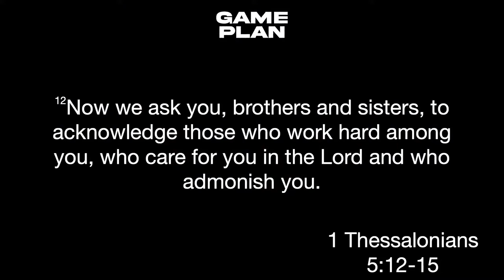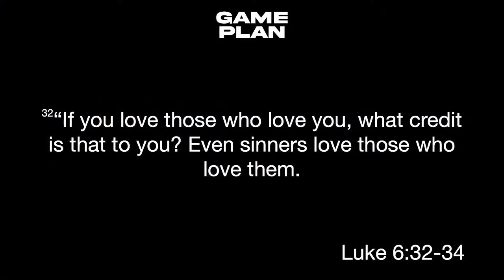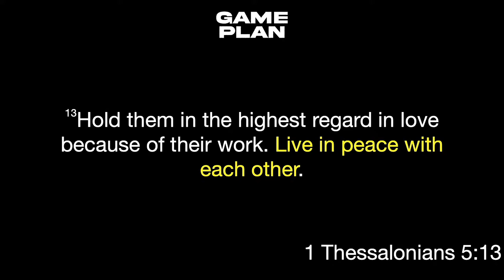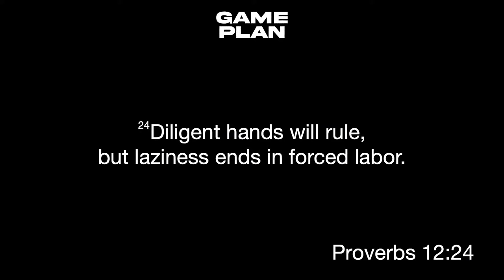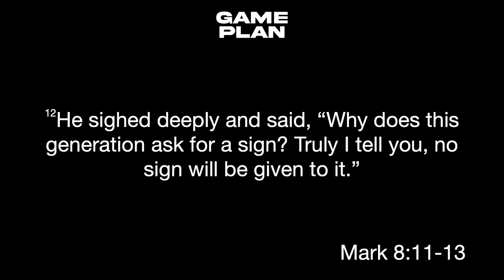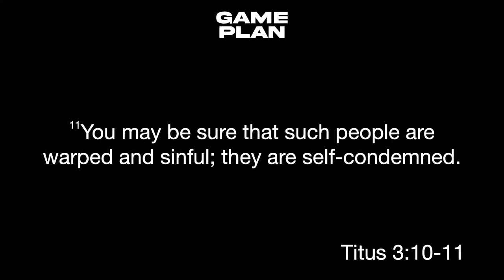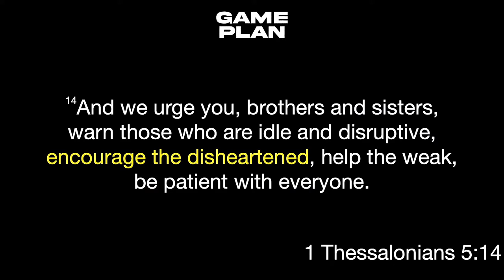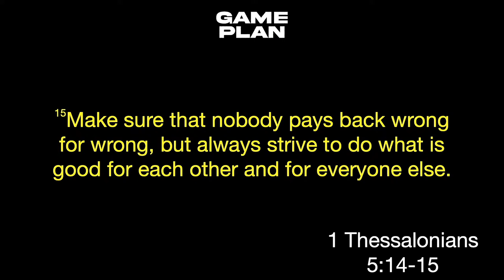Game Plan: Dealing With Difficult People - 10.16.22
Speaker: Chris Halbach

Want to know more about our church?